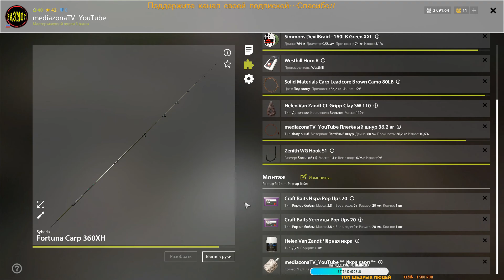Карп Янтарка. 35 клипса .64 94. Раздача чешуи, зеркалки. залетные призраки и голый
Всем привет.началась раздача карпа на янтаре.на 64 94